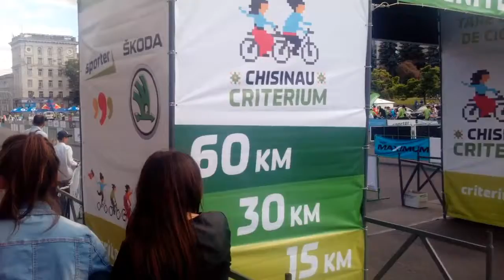Maraton ciclistic pe bulevardul central din Chişinău criterium - Curaj.TV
Circulaţia a fost blocată în centrul capitalei jumătate din ziua de duminică pentru că cicliştii se întreceau pe diverse distanţe pentru premii şi sănătate